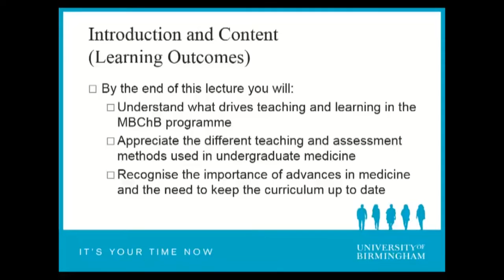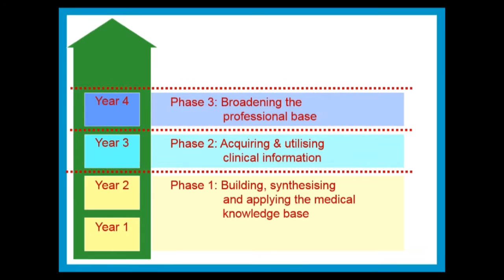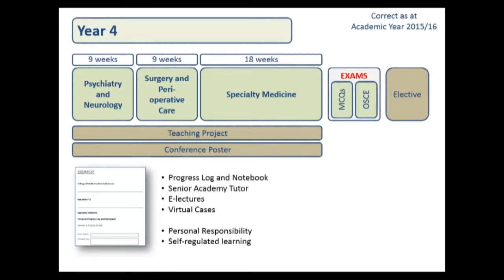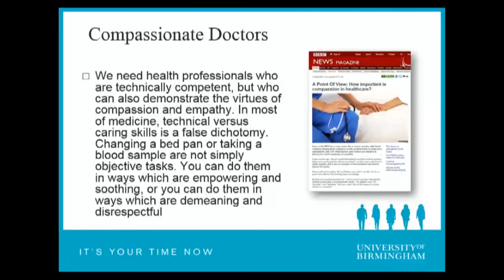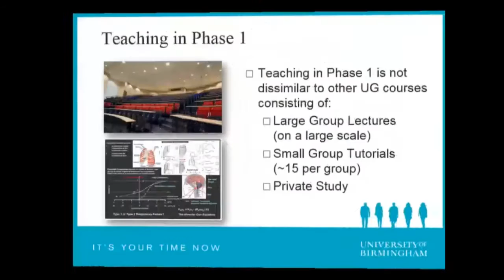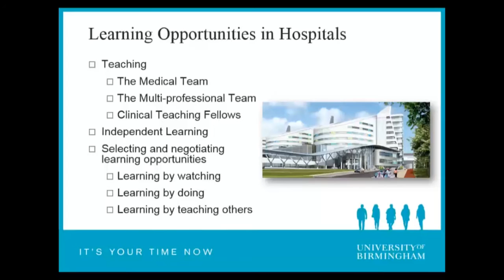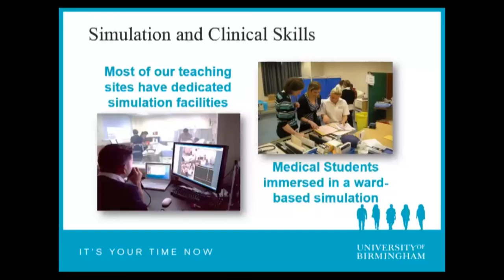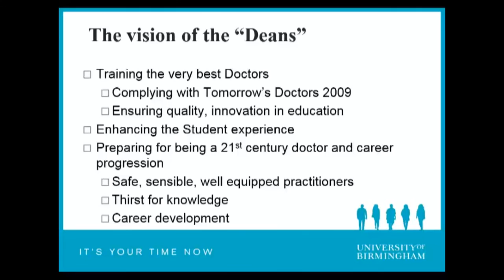How We Train You To Be A Doctor